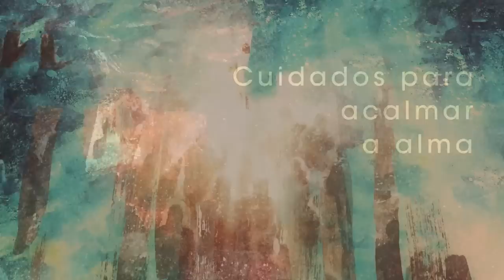Homilia Diária - Quinta-Feira 1ª Semana da Quaresma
Jesus nos guarante que "todos aqueles que pede, recebe" . Naturalmente precisamos ter discernimento para pedir coisas boas ao Pai que está  no céu, capazes de proporcionar a todos o bem-estar.